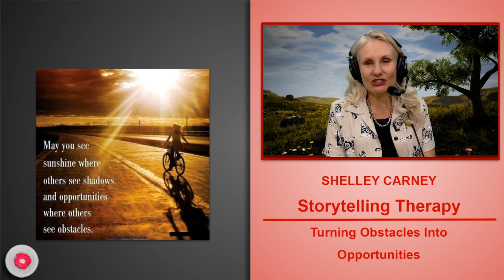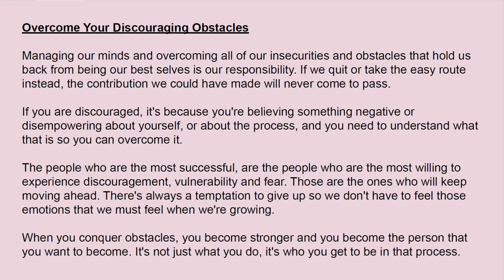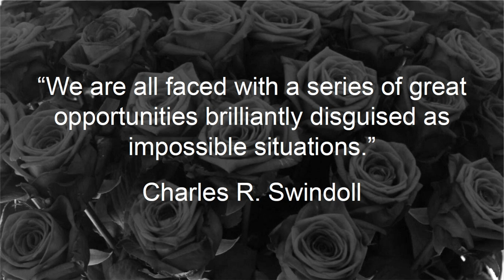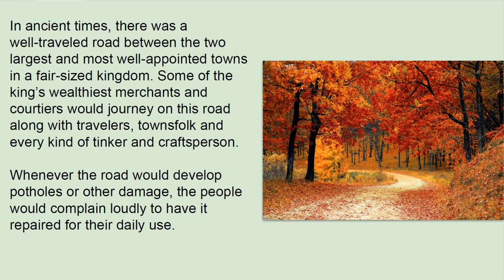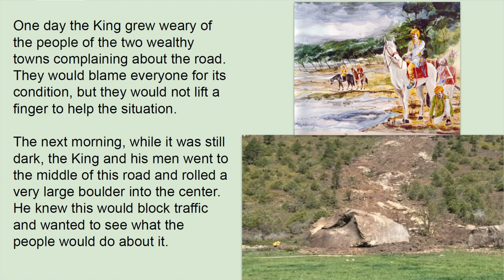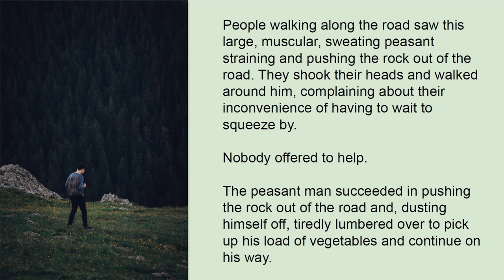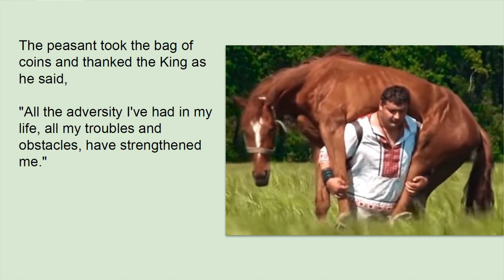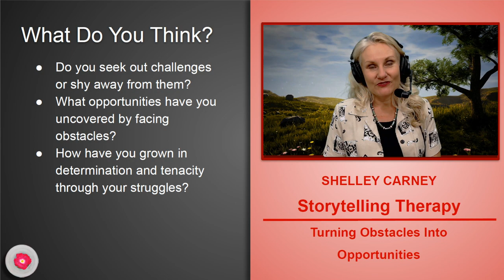Turning Obstacles Into Opportunities | "The Obstacle In Our Path"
Storytelling Therapy and Life Coaching by Shelley Carney provides the viewer with a new experience in relaxation and meditation using our most basic human love of stories and a soothing, ASMR quality voice. Starting with quotes from the I Ching, Byron Katie, Eckhart Tolle, Wayne Dyer, Oprah Winfrey, Stephen Covey, Ralph Waldo Emerson, Michaelangelo, Pablo Picasso, and others, these integrated stories bring life coaching concepts into full use and help us to create a more fulfilling and joyful experience.

"The Obstacle In Our Path" is a story that demonstrates the difference between only seeing an obstacle as a problem or in seeing it as an opportunity.

Overcome Your Discouraging Obstacles

Managing our minds and overcoming all of our insecurities and obstacles that hold us back from being our best selves is our responsibility. If we quit or take the easy route instead, the contribution we could have made will never come to pass.

If you are discouraged, it's because you're believing something negative or disempowering about yourself, or about the process, and you need to understand what that is so you can overcome it.

The people who are the most successful, are the people who are the most willing to experience discouragement, vulnerability and fear. Those are the ones who will keep moving ahead. There's always a temptation to give up so we don't have to feel those emotions that we must feel when we're growing.

When you conquer obstacles, you become stronger and you become the person that you want to become. It's not just what you do, it's who you get to be in that process.
There Are No Hard Days
There's no such thing as a hard day until you add an opinion to it that says: “this was a hard day,” then we've created the hard day. The hard day isn't made by the day; the hard day is made by the thought about the day.
Using "I had a hard day" as an excuse, as a reason to not show up, not be your best self, not to process your emotion or be connected, will only create an obstacle for you. Don't wish your day was easier. Decide to be stronger.
The more challenges I must face, the better. Because that means I'm going to have to evolve into a person who can achieve a higher level of success.
How important it is for us to have the mindset of overcoming anything! Not because we're smart or talented, but because we have the tenacity, the desire and the willingness to overcome, no matter what. That is true success.